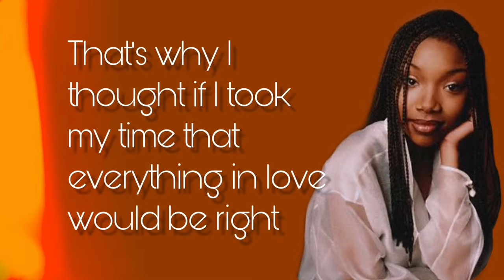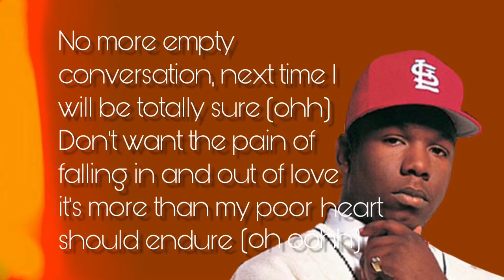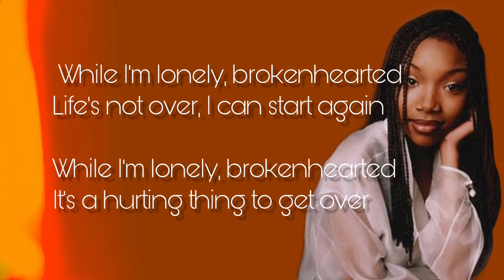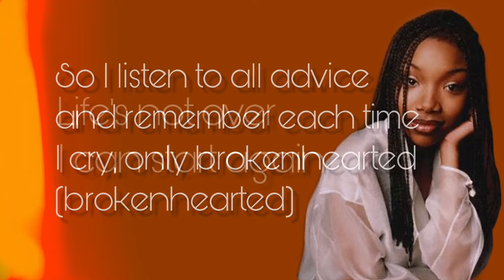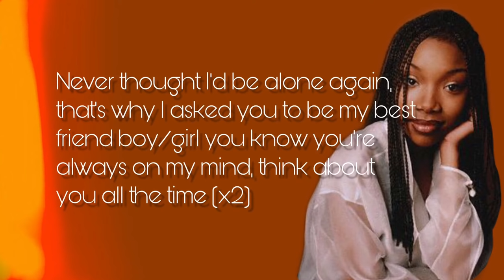Brandy - brokenhearted feat. Wanya Morris (lyrics)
(my) First lyric video!

Song: Brokenhearted
Artist: Brandy Norwood &
Wanya Morris
Album: Brandy
Release: 1994/5?
Label: Atlantic